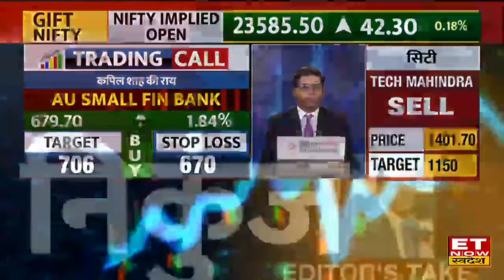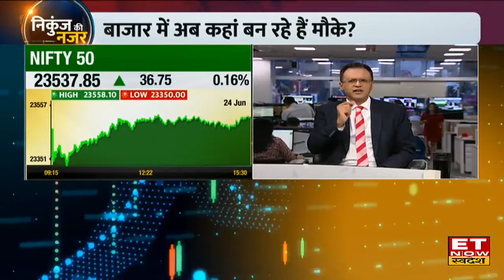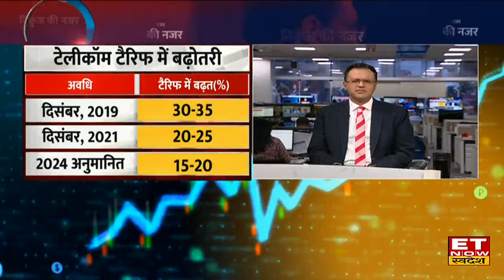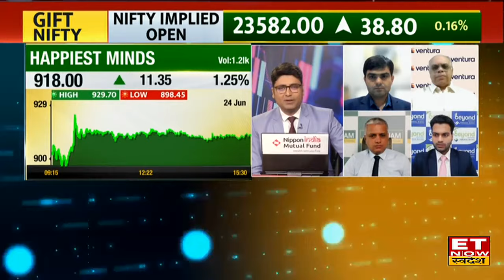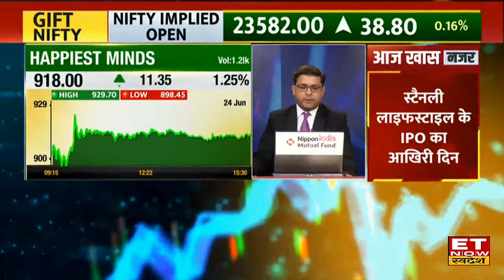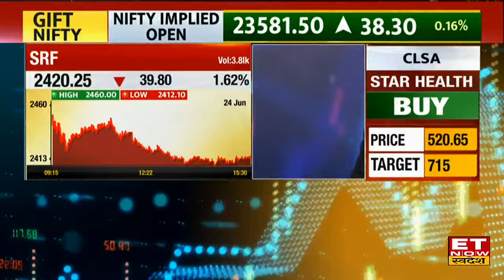Nikunj Dalmia से जानिए Battery सेगमेंट और Budget पर Outlook, निवेशकों को कहां लगाना चाहिए पैसा?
Nikunj Dalmia ने ET Now Swadesh के साथ शेयर बाजार की चाल पर नजरिया दिया। उन्होंने बताया कि Amara Raja Battery में अच्छी ग्रोथ दिखती है और आने वाले दिनों ये सेक्टर काफी दिलचप्स होगा। बैटरी सेगमेंट में कई कंपनियां एंट्री करने वाली है। आगे उन्होंने Budget की खबरों को लेकर किन सेक्टर्स में रहेगा एक्शन पर आउटलुक दिया।
बाजार में अब कहां बन रहे हैं मौके?
बाजार पर निकुंज डालमिया का नजरिया